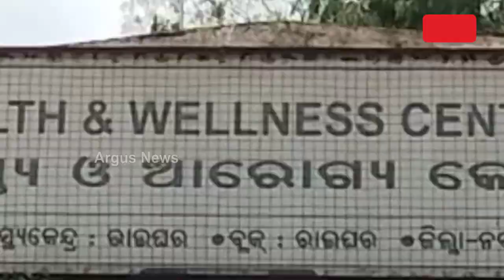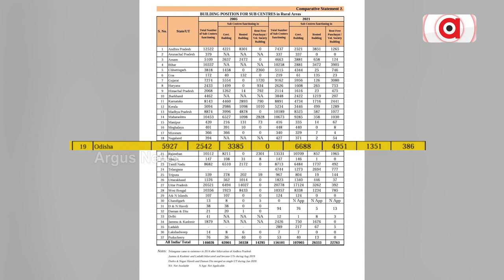ନବରଙ୍ଗପୁର ରାଇଘରରୁ ଆସିଲା ସ୍ଵାସ୍ଥ୍ୟ ସେବାର ବିକଳ ଚିତ୍ର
ଦୁର୍ଘଟଣାଗ୍ରସ୍ତଙ୍କ ଟର୍ଚ୍ଚଲାଇଟରେ ଚିକିତ୍ସା ପରେ ମୃତ୍ୟୁ। ବିଜୁଳି ନଥିବାରୁ ଦିଆଯାଇ ପାରିଲାନି ଅକ୍ସିଜେନ। ରାଜ୍ୟରେ ସ୍ଵାସ୍ଥ୍ୟ ଭିତ୍ତିଭୂମିର ସଙ୍ଗୀନ ସ୍ଥିତି...।